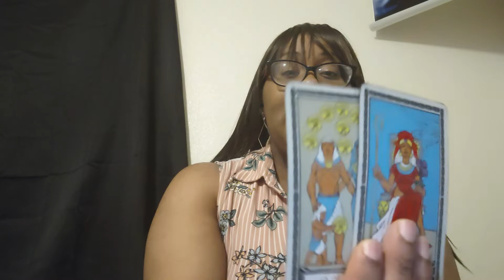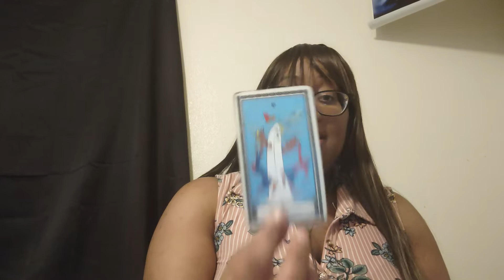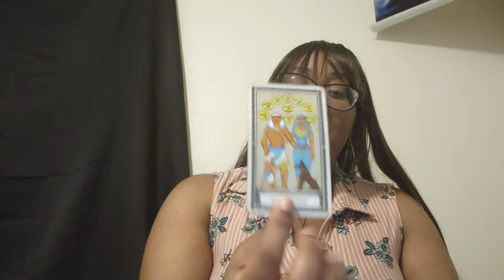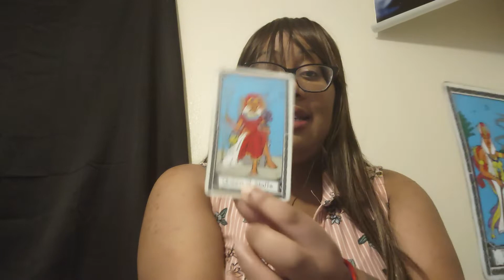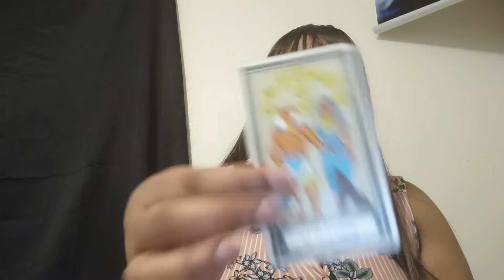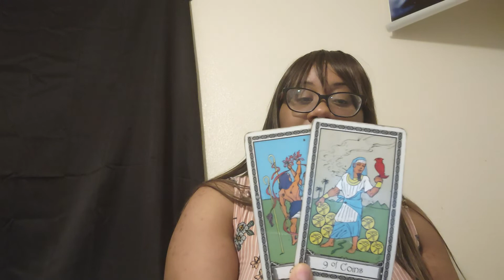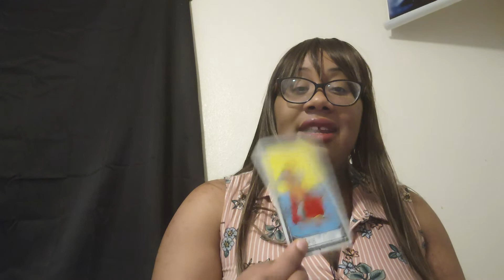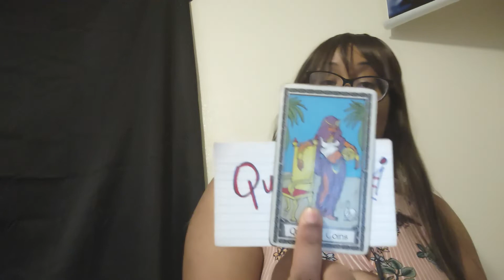Gemini ♊ Domestic violence part 2 karmic/fem parents ready to kill a karmic masculine